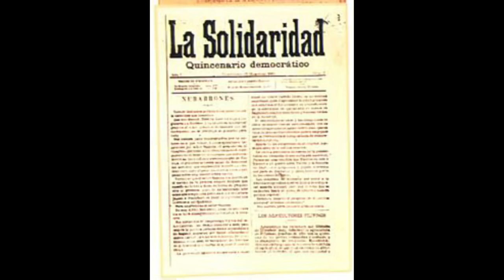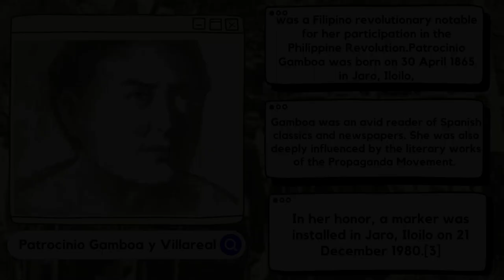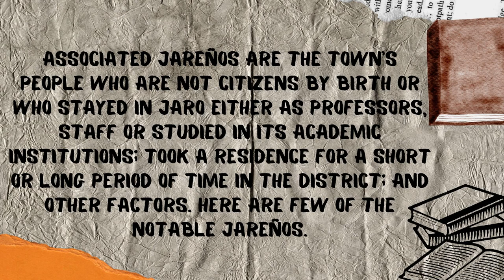History of Jaro, Iloilo City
June Patrik M. Remorin
POLARIS 3A